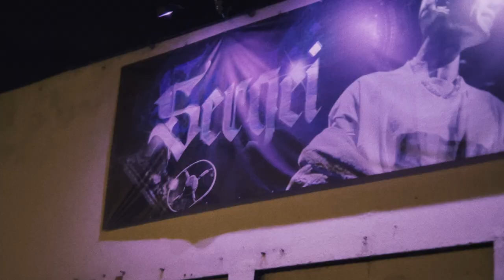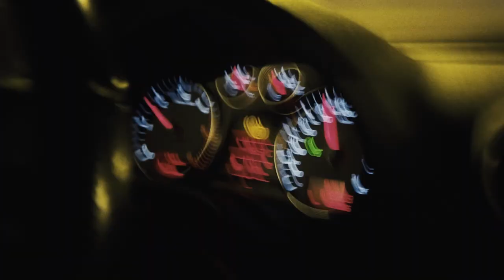BANGER. | Trailer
Adam Mišík v rapovém příběhu jedné divoké noci. Film Banger. natočil režisér Adam Sedlák kompletně na iPhone.

Banger. je unikátní film, který popisuje příběh odehrávající se během jedné adrenalinové noci plné drog a rapu. S mladým raperem Alexem se nečekaně rozejde přítelkyně Sára. Podle Alexe existuje jen jediná cesta, jak ji může získat zpět, a to nahrát banger. Honba za slávou a respektem na hudební scéně se přetaví v zoufalý a nebezpečný čin ohrožující desítky mladých lidí na životě.

Banger = slang., energická, neotřelá píseň; hit

Režie: Adam Sedlák
Producenti: Jakub Jíra, Kryštof Zelenka
Koproducent: Česká televize
Scénář: Adam Sedlák
Kamera: Dušan Husár
Hudba: Sergei Barracuda, Adam Mišík
Hrají: Adam Mišík, Marcel Bendig, Anna Fialová, Sergei Barracuda